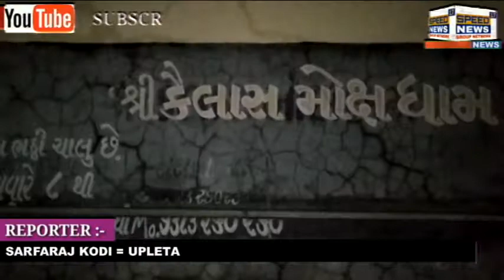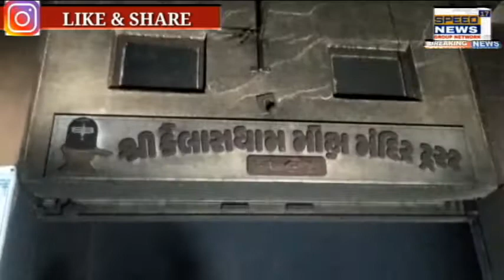UPLETA શહેરના સ્મશાનમાં ડીઝલ સંચાલિત ભઠ્ઠી સળગી ઊઠી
ઉપલેટા શહેરના સ્મશાનમાં ડીઝલ સંચાલિત ભઠ્ઠી સળગી ઊઠી

ડીઝલ સંચાલિત ઈલેક્ટ્રીક ભઠ્ઠી સળગતા મૃતદેહોને લાકડાની ભઠ્ઠી પર બાળવાનું શરૂ કરાયું

સતત એક અઠવાડીયાથી 24 કલાક ભઠ્ઠી ચાલુ હોય જેને લઇને ભઠ્ઠી સળગી ઉઠી હોવાનું જણાવતાં સ્મશાન સંચાલકો

ગઈકાલે 18 મૃતદેહો બાળવામાં આવ્યાં હતાં જ્યારે આજે 11 મૃતદેહો બાળવવામાં આવ્યા છે અને હજુ ત્રણ જેટલા પેન્ડિંગ છે

ઉપલેટા નગર પાલિકાના બે ફાયર ફાયટરો ઘટનાસ્થળે પહોંચી આગ બુઝાવી હતી

ઉપલેટા ઇન્ચાર્જ પીઆઇ પણ કાફલા સાથે દોડી ગયા હતા

સ્મશાન સંચાલકોના જણાવ્યા પ્રમાણે આ ભઠ્ઠી રીપેરીંગ કરીને ચાલુ થતાં આઠથી દસ દિવસ જેટલો સમય નીકળી જશે

નગરપાલિકાના પૂર્વ પ્રમુખ દ્વારા ખેડૂતો અને લોકોને લાકડા આપવા માટે અપીલ કરાઈ

કોરોનાના વધતા કેસોને લઈને સતત મૃતદેહો પણ સ્મશાનમાં આવી રહ્યા હોય જેને લઈને  પણ લોકો ચિંતામાં મુકાયા